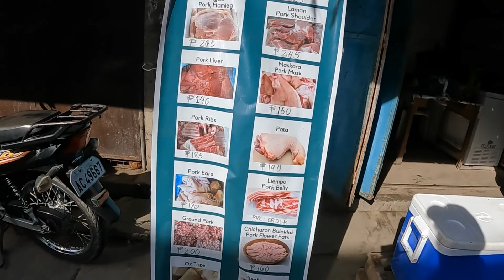San Manuel, Tarlac - 🍆🥒🍌 Public Market & Iglesia سان مانويل - السوق العام والكنيسة⛪️⛪️⛪️